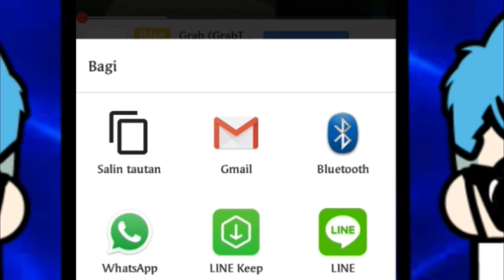5 RAHASIA DARI PHANTOM DI MINECRAFT !!!